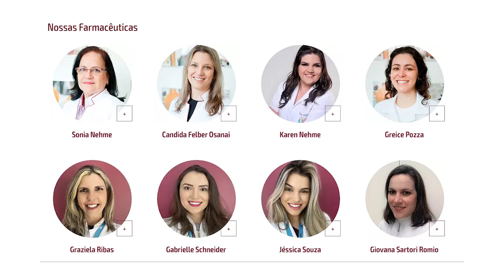MATERIA PURA 24/10/21